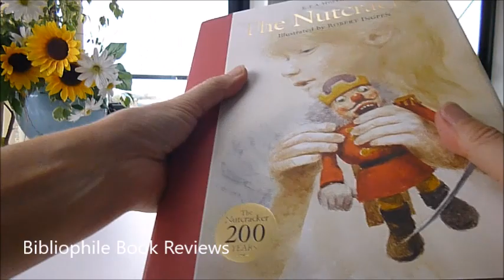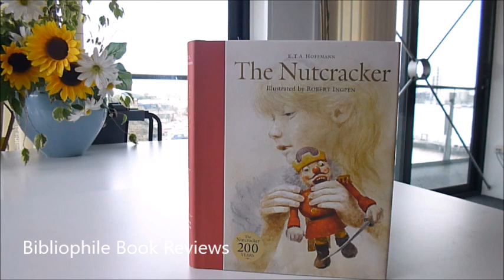The Nutcracker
Illustrated by the wonderful and award-winning children's book illustrator Robert Ingpen in delicate pencil drawings and coloured, atmospheric illustrations, this big publication was published to celebrate 200 years of The Nutcracker. Well-loved by many, it is perhaps best known as the inspiration for Tchaikovsky's famous ballet, performed as a Christmas favourite. It was based on a French retelling of the story, and Hoffmann's German original is rarely translated in its entirety. This version includes the familiar tale of the gentle young girl and her love of the enchanted Nutcracker, a Christmas gift from her enigmatic Godfather Drosselmeier, who leads the toy soldiers in a dramatic battle against the sinister Mouse King, and whisks her away to the Kingdom of Toys. It also retains the original story within the story told to Marie by Drosselmeier when she is ill in bed - The Tale of the Hard Nut, about the cursed Princess Pirlipat, which explains the background of how the poor Nutcracker came to be. 'Marie kept gazing at the dear little man, whom she had loved at first sight, and she saw what a kind face he had. His pale-green, slightly protuberant eyes expressed nothing but friendliness and goodwill. And the neat white cotton-wool beard on his chin suited this little man very well, setting off the sweet smile of his bright-red mouth.' New translation, 70 wonderful illustrations which are deliciously quirky and magical. A volume to enthral young readers aged seven to adult. 144 large pages.